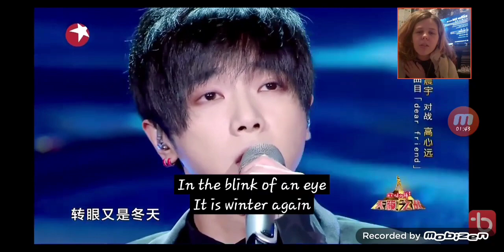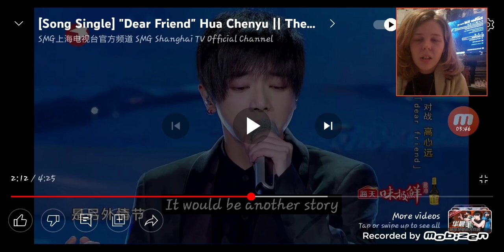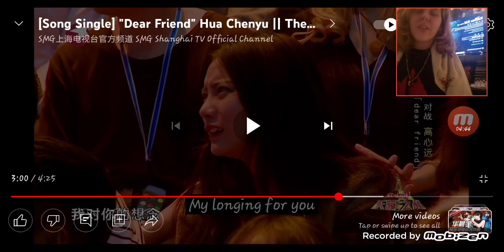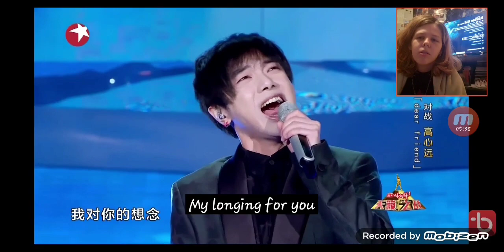I'm back!|"My Friend Hua Chenyu Eng Subs|Reaction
I hope you enjoyed this video as much as I did, Hua Chenyu definitely has a way with words. This song was so beautiful, I am definitely adding it to my playlist.

check out the original video here:

go give Chenyu some love!